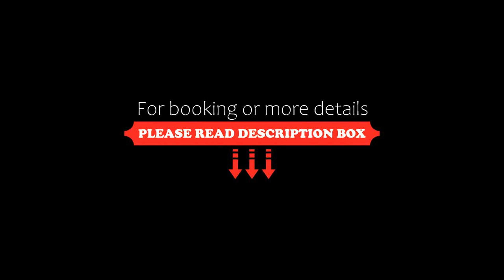Samba Macaé, Macaé, Brazil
About Property:
You're eligible for a Genius discount at Samba Macaé! To save at this property, all you have to do is sign in.
Located on the seafront of Cavaleiros Beach, the 3-star Samba Macaé offers beautiful views of the sea and a rooftop swimming pool.
The internet access all over the building.
Property Type: Hotel
Address: Avenida Atlantica 1260, Macaé, CEP 27920390, Brazil
Searching For
1. Samba Macaé - Macaé - Brazil
2. Samba Macaé - Macaé - Brazil Address
3. Samba Macaé - Macaé - Brazil Rooms
4. Samba Macaé - Macaé - Brazil Amenities
5. Samba Macaé - Macaé - Brazil Offers and Deals
Audio Credit:
Track Title: Reasons To Hope
Artist: Reed Mathis